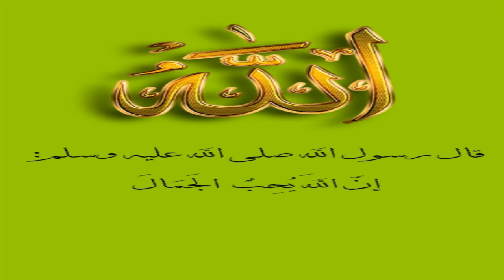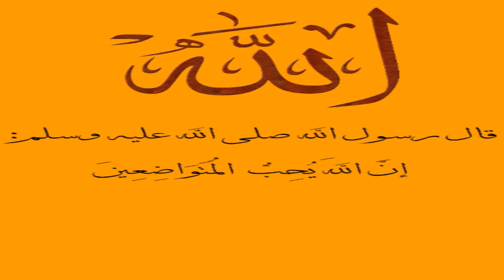هل أنت ممن يحبهم الله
أحاديث نبى الإسلام سيدنا محمد صلى الله عليه وسلم يتكلم فيها عن الذين يحبهم الله سبحانه وتعالى كرتون للأطفال
مثل كارتون والت ديزنى